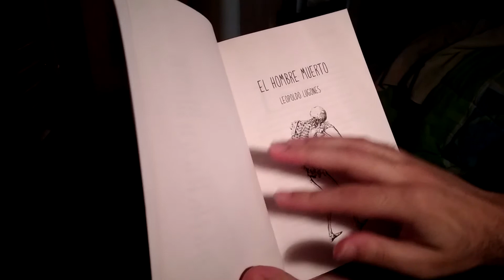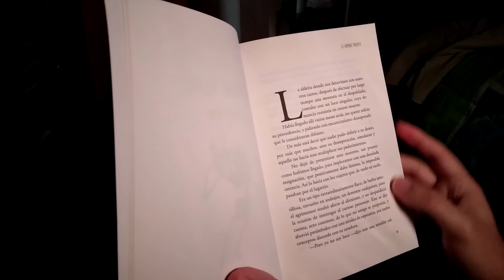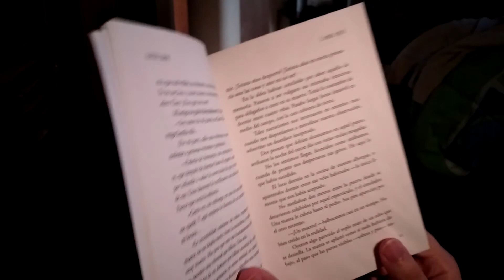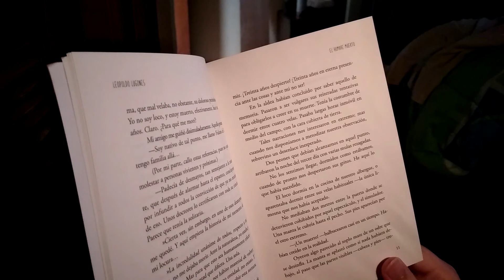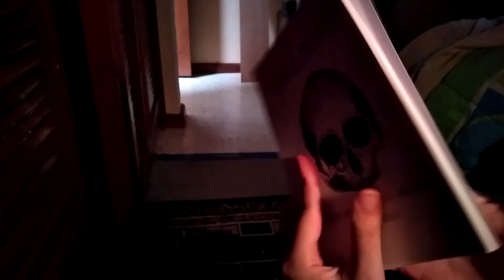El Hombre Muerto por Leopoldo Lugones ~ ProjectDragonfly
¡Feliz noche de brujas! Para celebrar, pues les traigo la narración de un cortito cuento de terror.